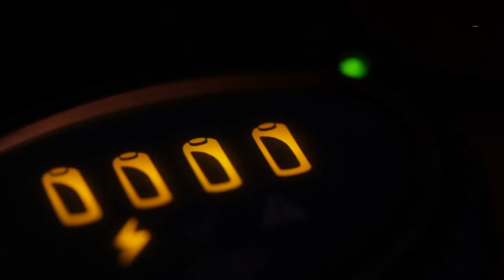Tesla battery researcher unveils new cell that could last 1 million miles in ‘robot taxis’